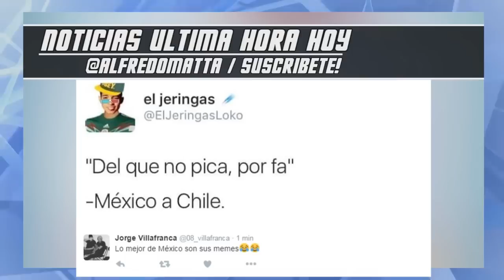Copa America Centenario 2016: MEMES MEXICO VS CHILE 2016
Chile humilló a México en los cuartos de final de la Copa América. Nadie lo puede creer. En el partido que parecía más parejo en la previa, 'La Roja' ganó 7-0. Y los memes, en Facebook, no se hicieron esperar. Aquí te dejamos los mejores memes que dejó esta goleada en la que Eduardo Vargas anotó cuatro goles.
- HEEY!! LA LISTA COMPLETA DE NOTICIAS DEPORTIVAS

~ Alfredomatta